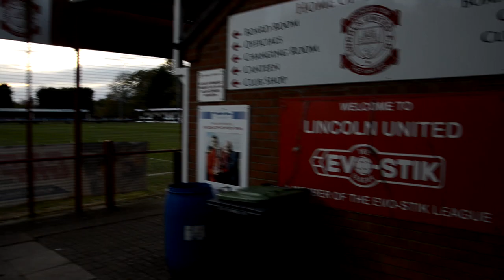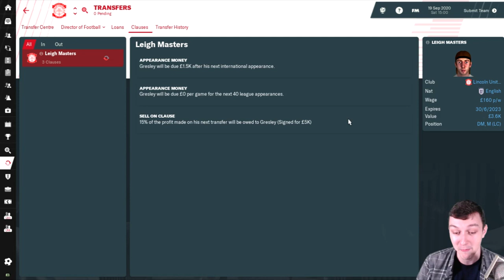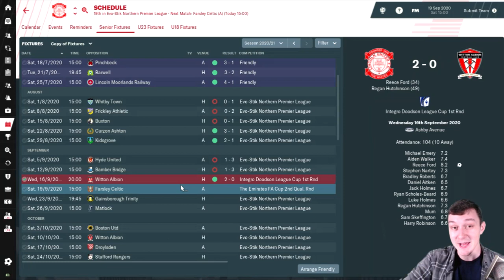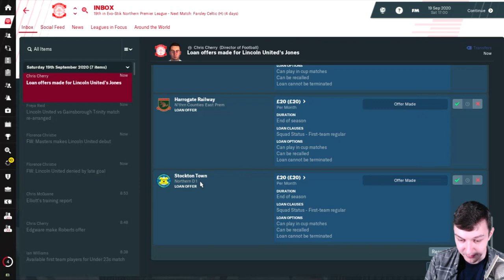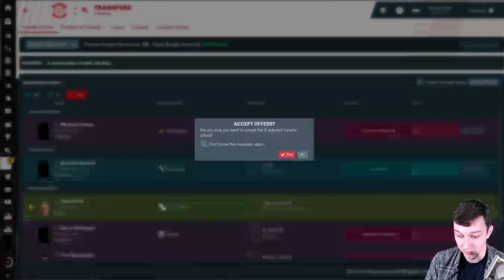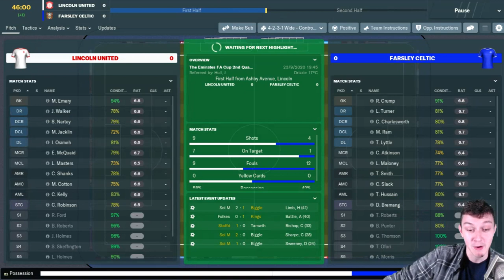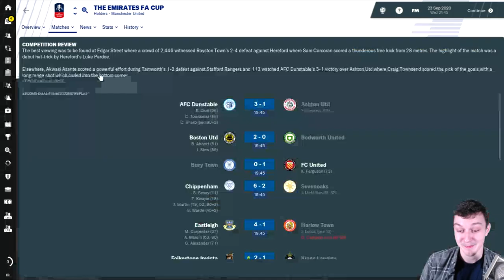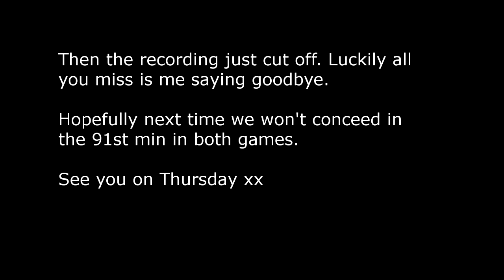The Lincoln Loco - RECORD BREAKING TRANSFER - Football Manager 2019 - S03 E03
Welcome to TomFM! In today's Football Manager 2019 video the Lincoln Loco 2 continues as Lincoln United make a record breaking transfer ahead of the FA Cup 2nd qualifying round game against Farsley Celtic. Hopefully our new singing will have an instant impact as we hope to try and reach the First Round Proper of the FA Cup.